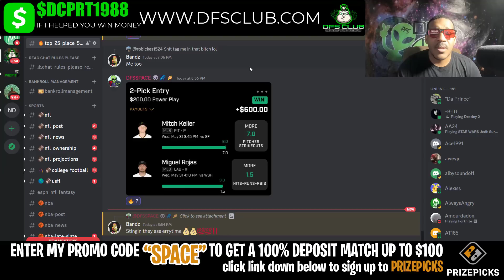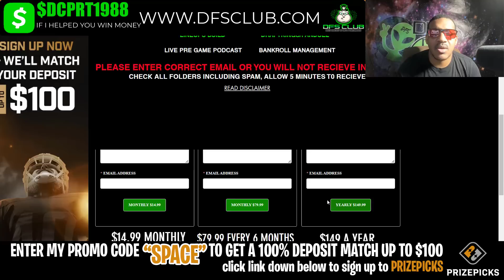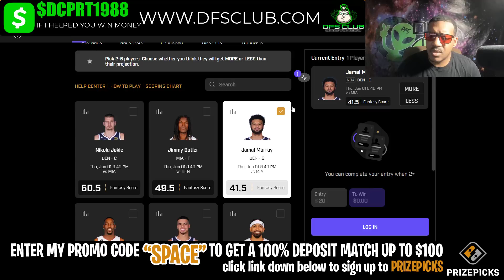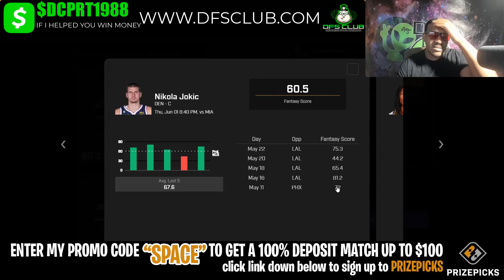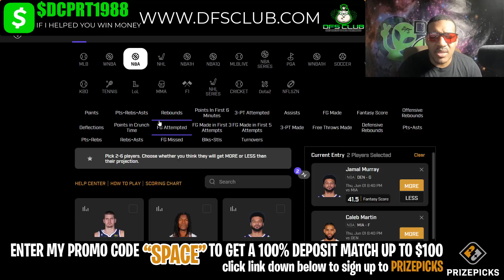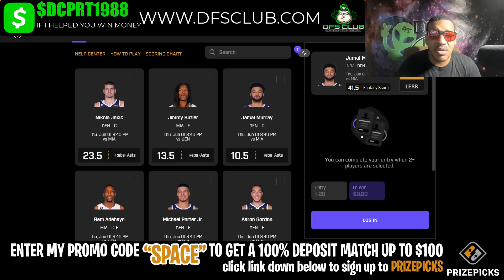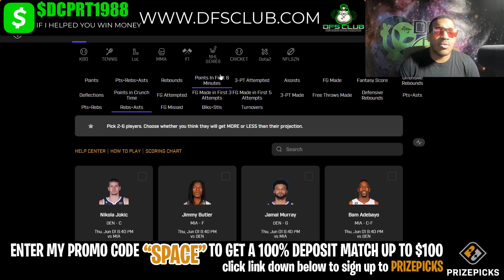NBA PRIZEPICKS | PROP PICKS | THURSDAY| 6/1/2023 | NBA BETTING | BET PROPS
00:00 intro
1:56 Is how to sign up to DFSCLUB

NBA Prizepicks Picks + Prize picks 6/1/2023: Player Prop Picks for Today Thursday May 1st. Fantasy Basketball Stats, Strategy Tonight!